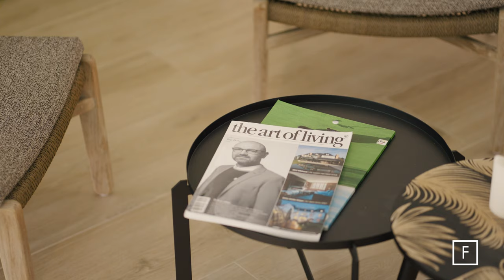Pool Expo - Foudeau zwembaden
Foudeau
 Pool Expo

Bezoek de grootste Zwembad Expo van het land en ontdek de vele mogelijkheden voor de aankoop van uw droomzwembad.

Bekijk alle mogelijkheden op onze website.
of maak een afspraak met één van onze verkopers.